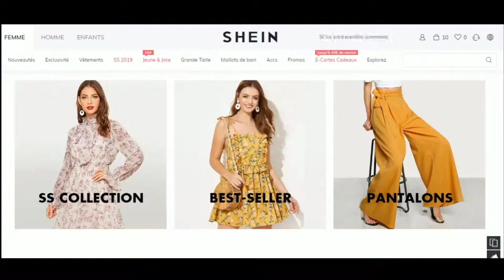Code promo SheIn vérifié en vidéo